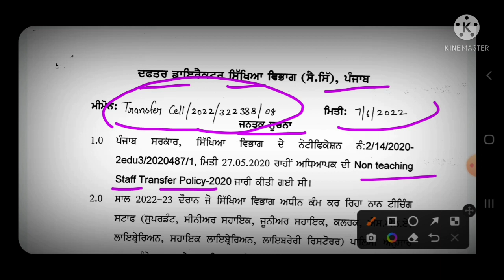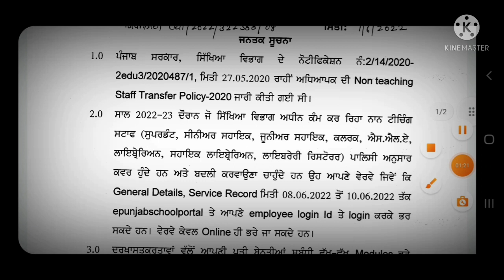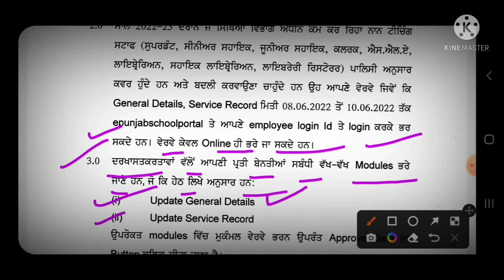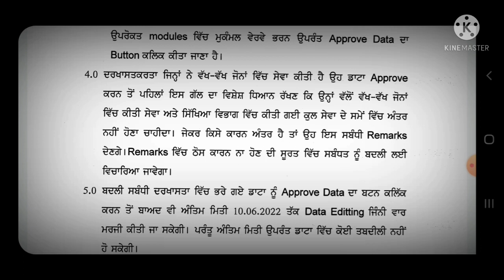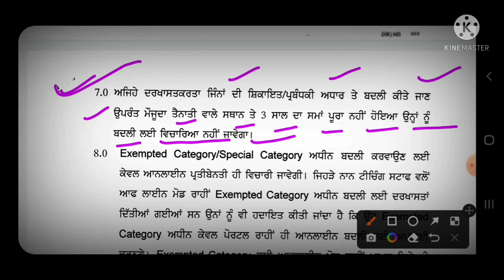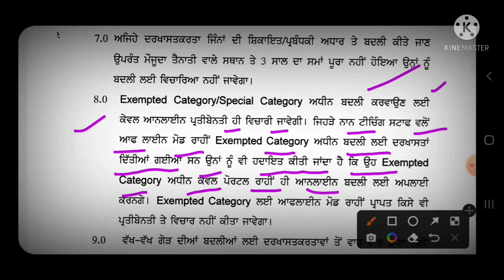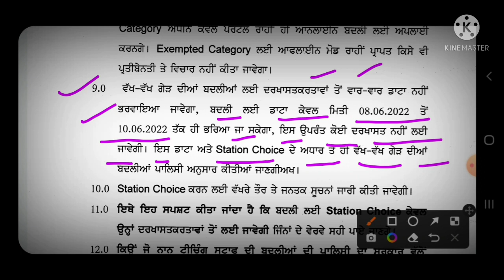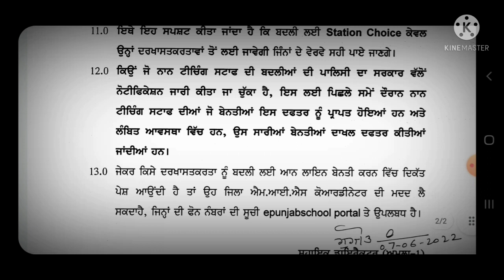Teachers Transfer 2022-23 ||Non Teaching Transfer ||Apply Online From 8/06/2022 To 10/06/2022.